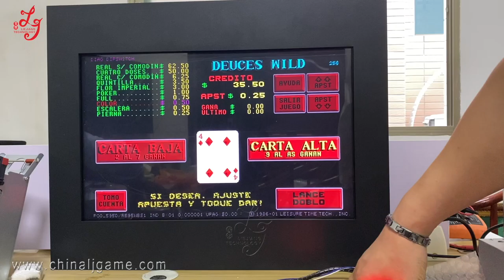19 Inch POG Touch Screen 510 580 585 590 595 Versions Touch Screen Monitors For Sale